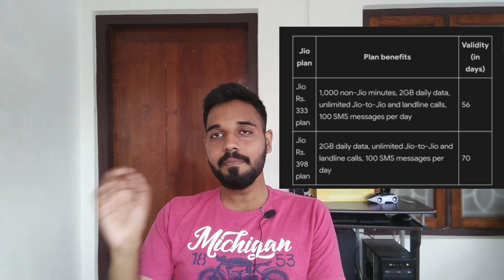Jio തിരിച്ചടിച്ചു പുതിയ പ്ലാനുകൾ ഇറക്കി!!! |😲 New Jio Plans to Overcome IUC Charges🔥